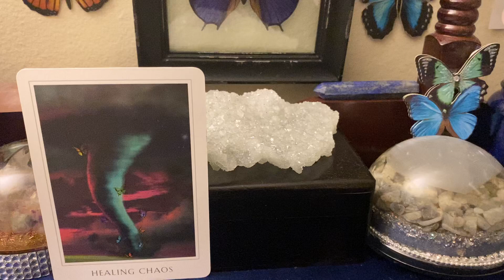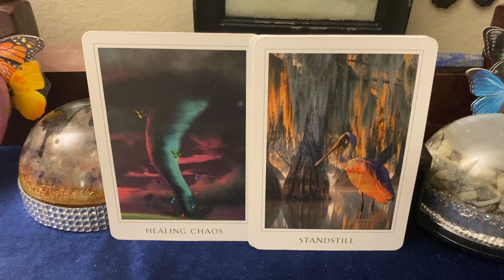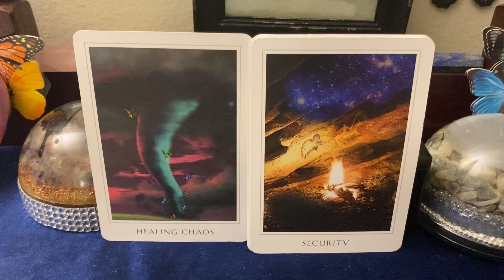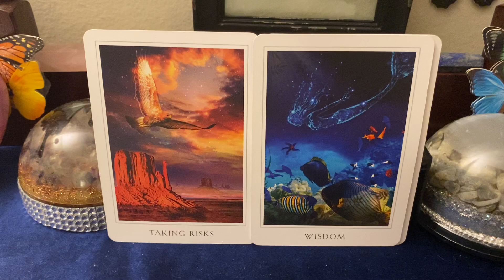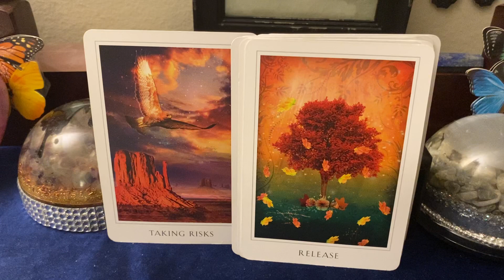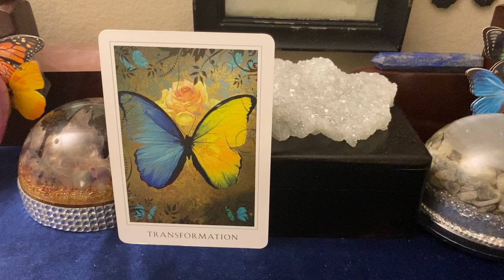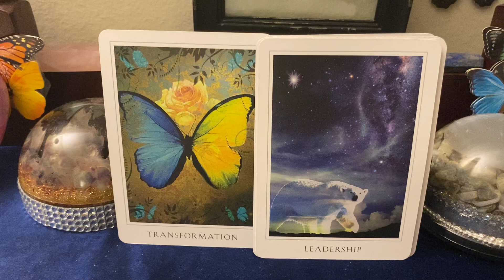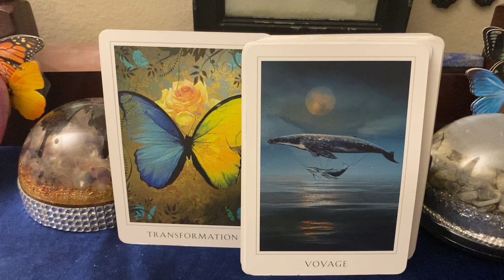🦋Butterfly Talk With Xtina: Appreciation🦋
💌This is a general reading and will not resonate with everyone.  Please only take the message or messages that resonate and leave the rest behind.💌

Deck used in this reading:
Sacred Destiny Created by Denise Linn

Xtina 🦋 ButterflyIntuition Divine Guidance

Personal readings are booked exclusively through my Etsy shop.  By purchasing a reading from me you are confirming that you are over 18 years old. By purchasing a reading from me you are also confirming that the situation involves you and another person. I will not and I repeat will not do a reading where someone is asking me for information on 2 people.  That is an invasion of privacy.  I will not tap into the energy of that situation without their consent. The only way they can give me their consent is if they book a reading with me on their own.

When I bring forth messages from a person, they are coming from their higher self not their physical self.   Depending on the situation what the cards show me energetically may differ to what is happening in the physical.

You understand that you are solely responsible for your actions so it is up to you to follow the guidance/advice/messages I provide or choose a different path.  You also understand when asking about another person they have their own free will to act on what comes out in the cards.

I am unable to predict timelines as energy changes daily and people - yourself included- have the free will to do whatever they choose.

I am unable to heal anyone of any physical, mental, or emotional ailment: wound, give legal advice, predict how a court case will turn out, or tell you if a medical condition will heal or worsen.  These types of questions should be presented to medical professionals and lawyers.

I am unable to confirm or deny if someone is your twin flame, divine counterpart, soulmate etc.  No one can confirm or deny that. That is something you will know intuitively when you meet this person.  I don't focus on third parties so all of my love readings are based on the connection between you and your person.

Copyright: Xtina 🦋 ButterflyIntuition Divine Guidance 2020